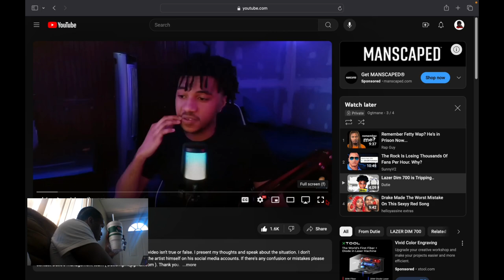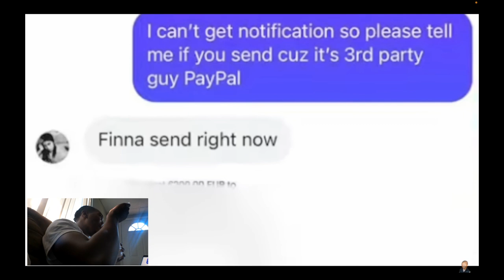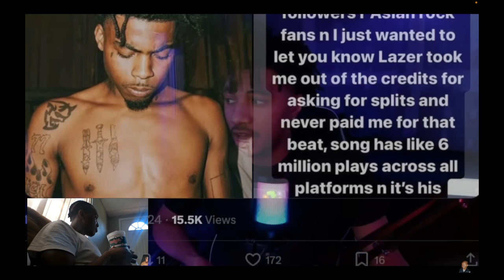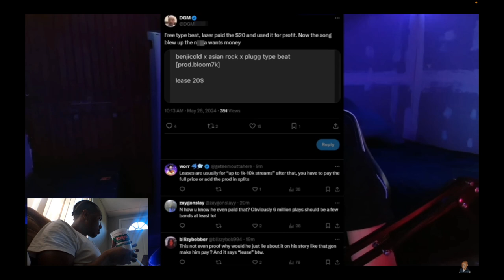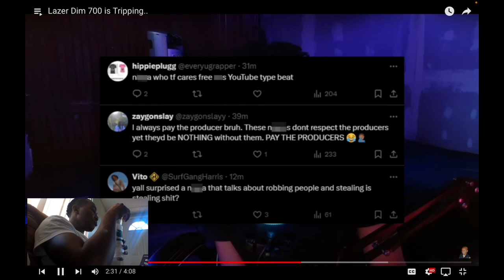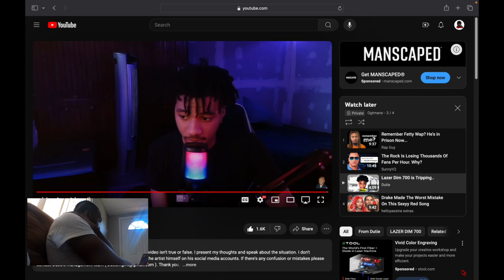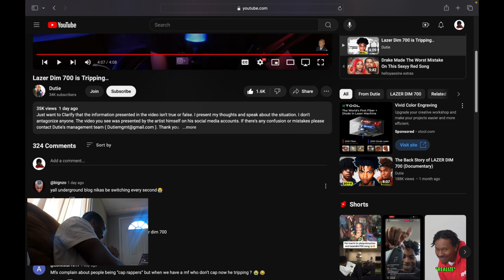Reacting to Lazer Dim 700 is trippin...He done took off with the beat 🤣